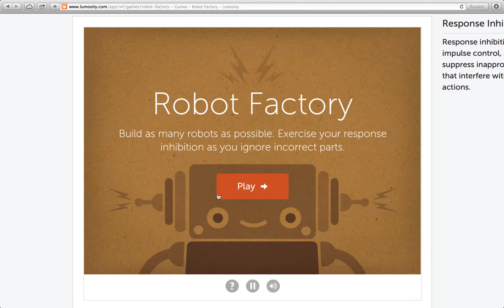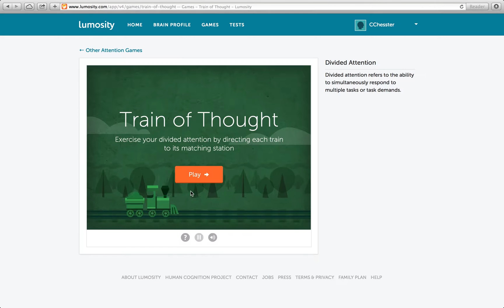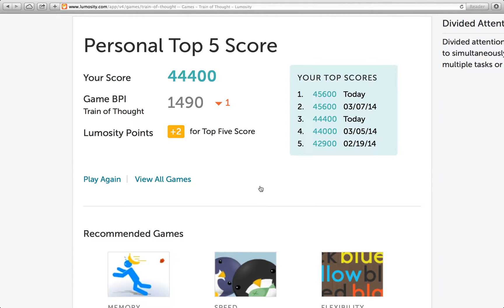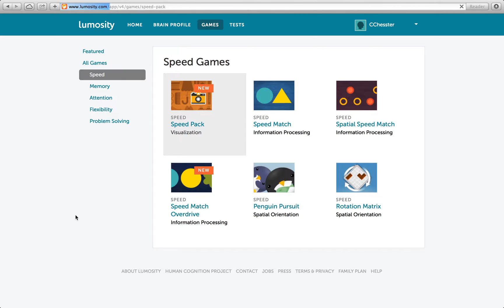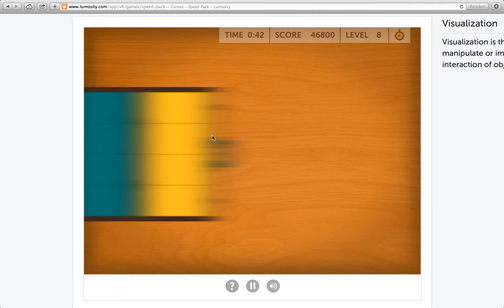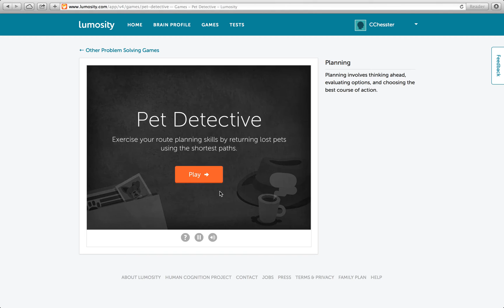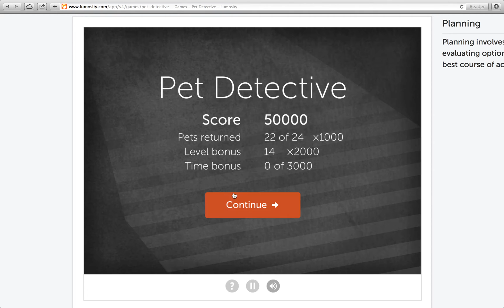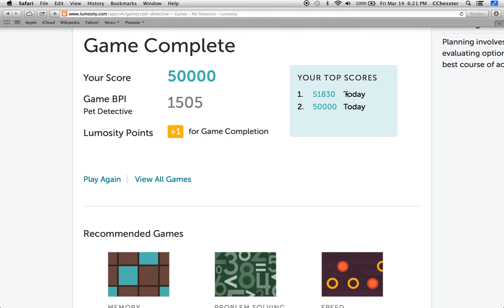Lumosity - Singular Offensiveness - 115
What do you call an African American flying an airplane?
The pilot, you racist!

Hello, and welcome back to CChesster!
WARNING: There are warning signs here. Also, you *will* be offended.

In this singular episode, wait, this is where the Highlights go…

Highlights of Today's Training:

- Robot Factory, a game where we get to build an army of happy robots for the ultimate quest of conquering the world! Yes! I can haz Doom Bots! My enslaved world planet shall make me cheezburgers for all eternity! Mu ha ha! All I have to do is quickly choose which parts to use, and which parts to feed to my robotic hound…

- Star Search, a game where discrimination, which is usually rewarded only in and of itself, is actually encouraged! Be it based on color, shape, or spin direction; we'll find the odd one out, and lynch its sorry @$$!

- Speed Pack, a game simulating the hectic and frenzied disastrous terror of packing at the last second, literally!

- Pet Detective, a game where we drive around on empty picking up pets and returning them to their abusive owners that they ran away from in the first place! It’s just like capturing escaped prisoners, except we use hollow-points instead of tranquilizer darts. …Or is it the other way around? So that’s what the smell is…

Lowlights of Today's Training:

- Something.

- I offend. Problem?